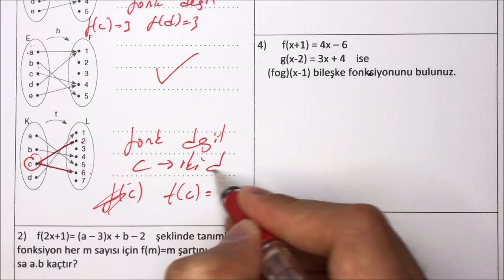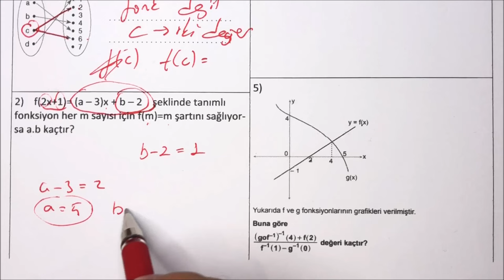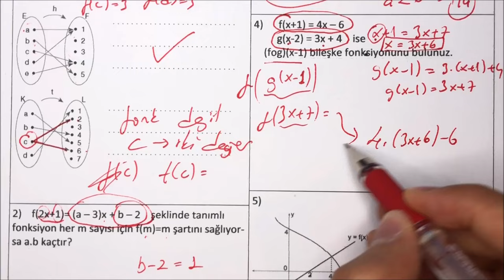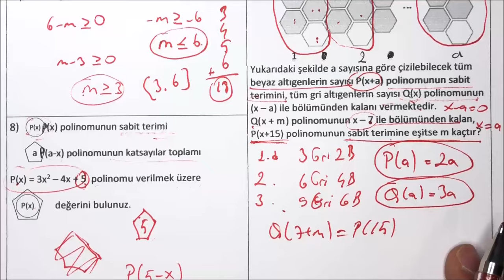10.Sınıf Matematik 1.Dönem 2.Yazılı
10.sınıf matematik 1.dönem 2.yazılı
10.sınıf matematik 1.dönem 2.yazılı
10. sınıf matematik 1. dönem 2. yazılı
10.sınıf mat 1.dönem 1.yazılı

bugün sizlerle tüm liselere uygun ( fen lisesi anadolu lisesi imam hatip lisesi ) 10.sınıf matematik 1.dönem 2.yazılı sınav ını cevap landırdık.

10.sınıf matematik 1.dönem 2.yazılı
10.sınıf 1.dönem 2.yazılı matematik
10.sınıf fen lisesi matematik
10.sınıf fen lisesi matematik 1.dönem 2.yazılı
10.sınıf anadolu lisesi matematik
10.sınıf anadolu lisesi matematik 1.dönem 2.yazılı
10.sınıf mat 1.dönem 2.yazılı
10.sınıf 1.dönem 2.yazılı mat
10.sınıf fen lisesi 1.dönem 2.yazılı matematik
10.sınıf anadolu lisesi 1.dönem 2.yazılı matematik
10.sınıf imam hatip lisesi 1.dönem 2.yazılı matematik
10.sınıf matematik
10.sınıf matematik yazılı
10.sınıf mat sınavı
10.sınıf mat yazılısı